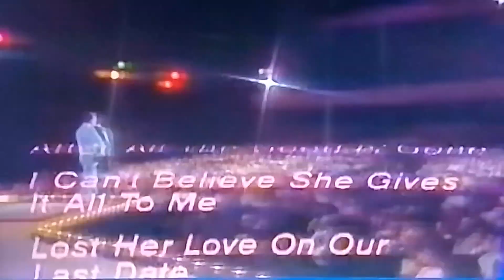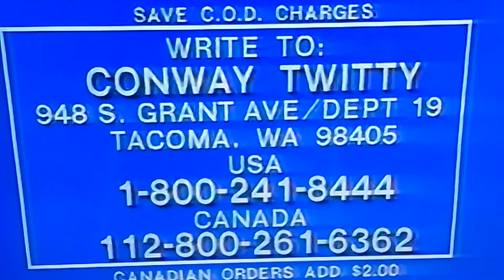Conway twitty 20 number 1 Hits